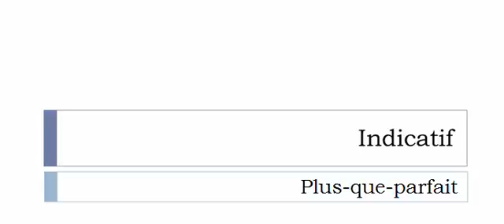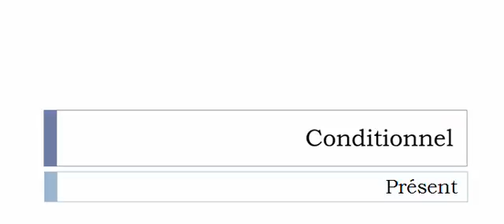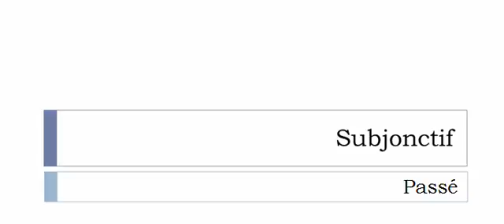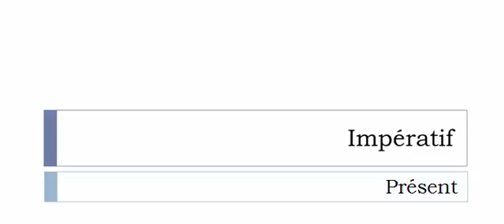Learn French conjugation with me # Verb = Farfouiller